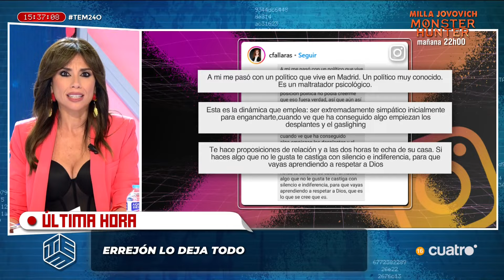Marta Flich 24/10/2024